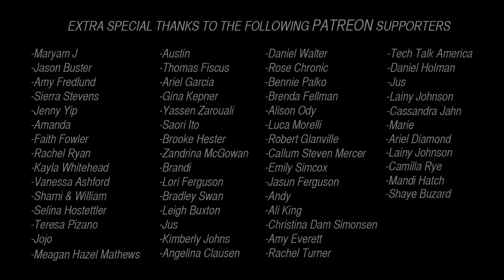Waiting Game - Parson James - Nick Pitera Piano Cover